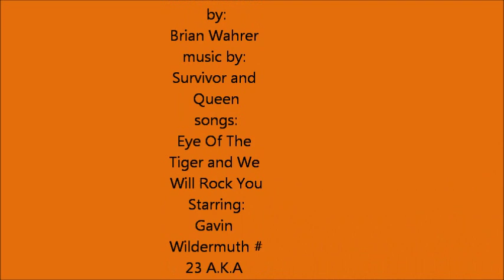JACKSON CENTER TIGERS #23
Recap of a great season for the Jackson Center Tigers #23